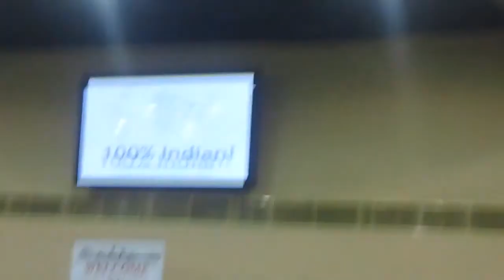Jaxtrsms will change the world again - Sabeer Bhatia - Part 2